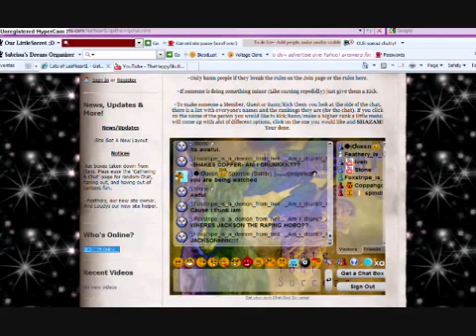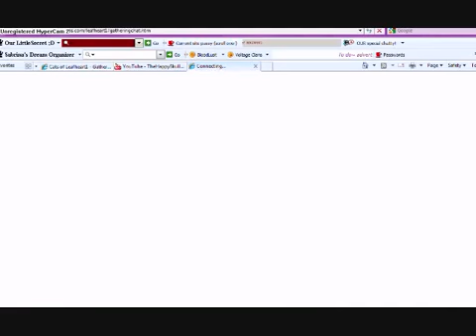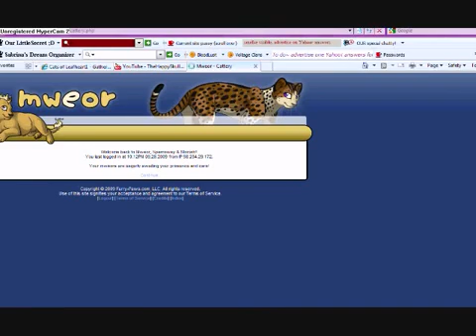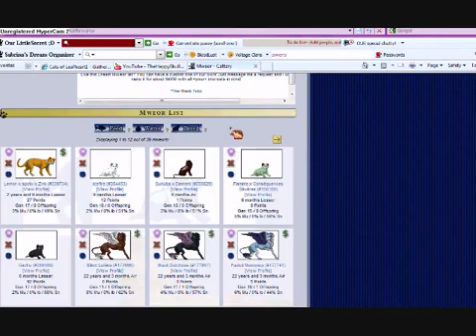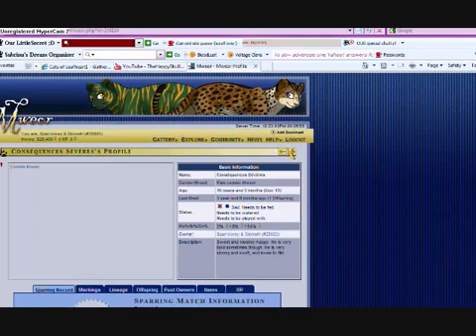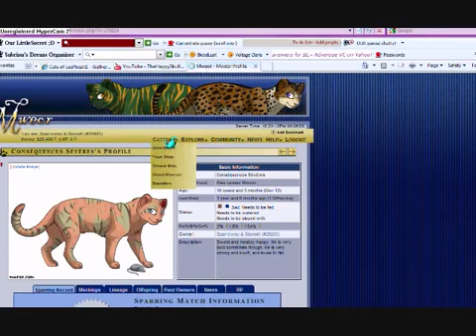Tour of my comp life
This is very random also. LOL! While I'm showing the Mweors Stone and Fo are fighting in my other tab. It got brutal.